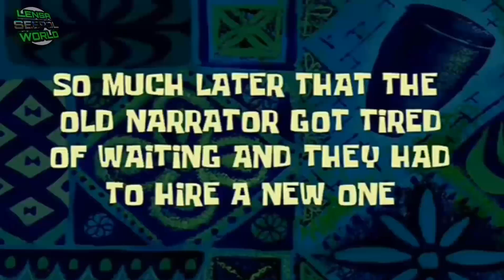#171 BIKERZ SHOPPING/ SYM SPORT RIDER feat YAMAHA R25 / MOTOVLOGMALAYSIA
Video di record pada hari isnin diaman semua orang bekerja.. Kami yang cuti decide nakng makan2 lepak2 cuci2 Mata kat kl ni.. Ride kali ini saya layan kapcai jer...  Bersama rider R25 faris dan meor...